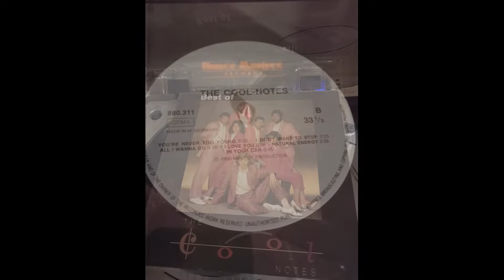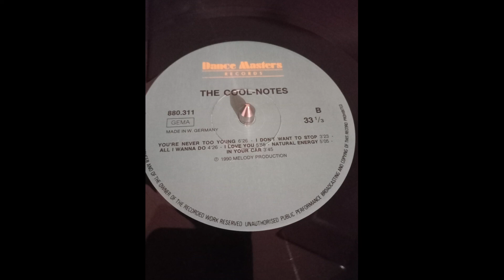the cool notes - you're never too young HQ